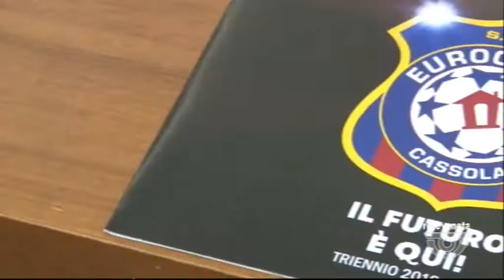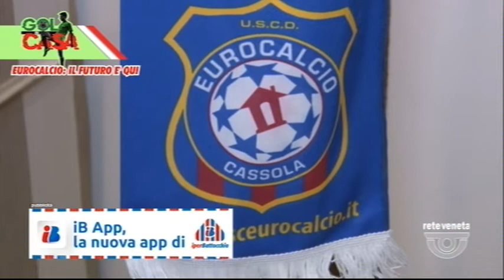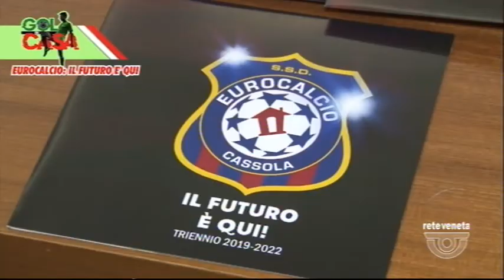GOL IN CASA - 11-12-2019 20:17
GOL IN CASA - 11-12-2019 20:17 - Segui Rete Veneta anche sul digitale terrestre! Visita il sito -- Tutti i diritti riservati